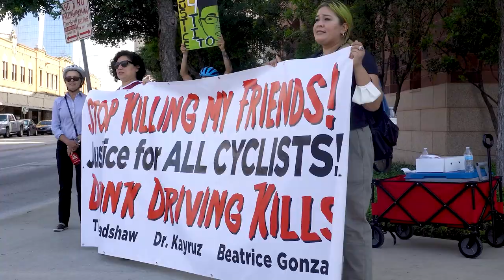About Me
I needed to update my about me video. It has been almost a year. What a difference a year makes. Consider following along on my journey through the San Antonio, Texas cycling community.